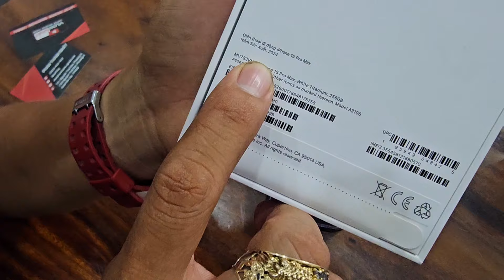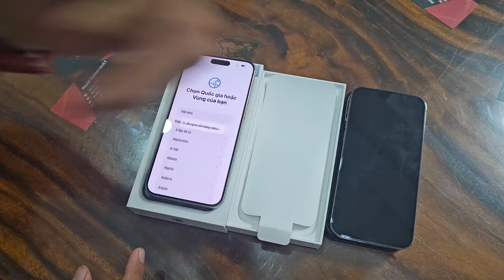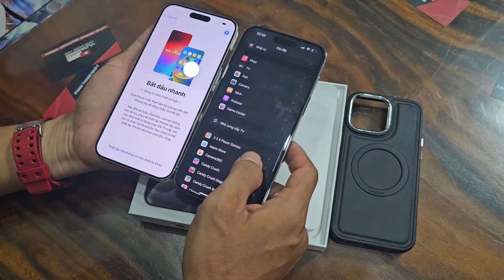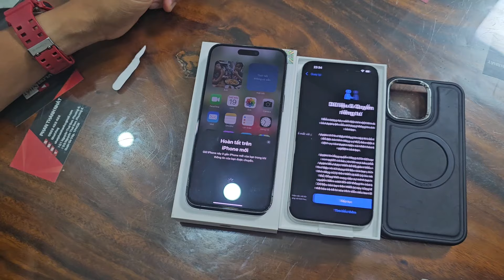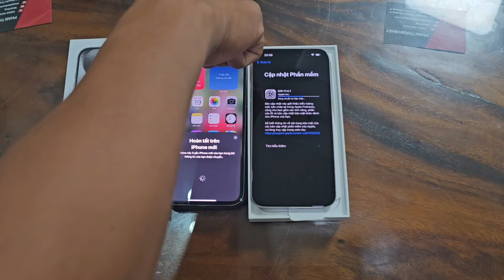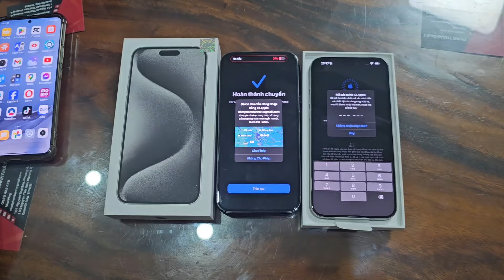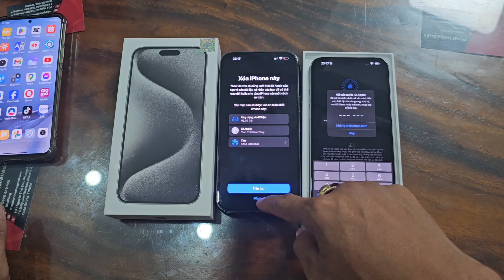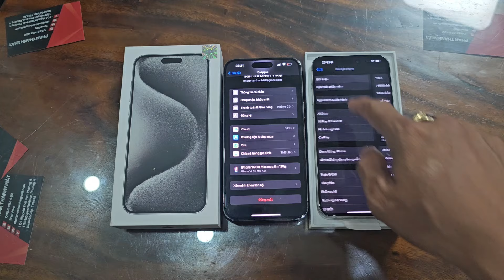Đập hộp iPhone 15 promax và cách chuyển dữ liệu từ máy cũ sang máy mới